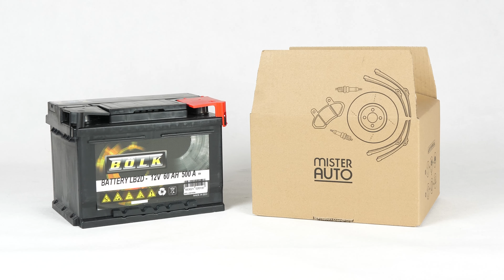Cómo cambiar la batería Duster 1 1.6 🔋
Batería en un Dacia Duster 1 1.6.

Herramientas necesarias :
-💣🤖🏆La caja de herramientas completa recomendada por UseTool ES para reparar tu Duster 1

- Alargador

🔝💪Levanta tu Duster 1 con seguridad con el gato y las borriquetas recomendadas por UseTool ES 💪🔝

🚗📢💡 RECURSOS 💡📢🚗

- Comienza siempre quitando el borne negativo o negro.

- Cuando la vuelvas a montar, empieza siempre por el borne positivo (rojo)

- Nunca presiones la batería contra ti.

- Como norma general, ten siempre cuidado cuando manipules la batería.

No necesitas información para esta operación.

0:00 Introducción
0:15 Retirar la batería
1:53 Instalar la nueva batería